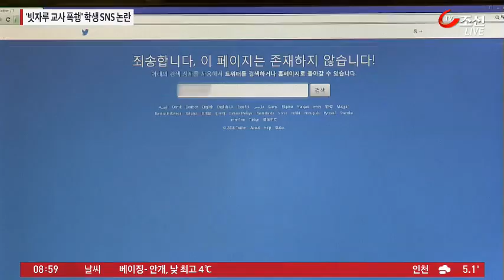'빗자루 교사 폭행' 학생 SNS 논란…경찰 수사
[앵커]
선생님을 빗자루로 폭행하고 모욕했던 고등학생의 교사를 조롱하는 SNS글이 일파만파 퍼지면서 논란이 더욱 커지고 있습니다. 해당 학생은 자신이 올린 글이 아니라고 해명했지만 경찰은 수사에 돌입했습니다.